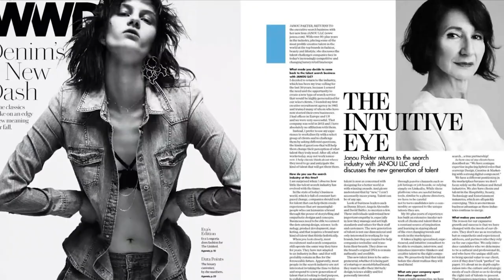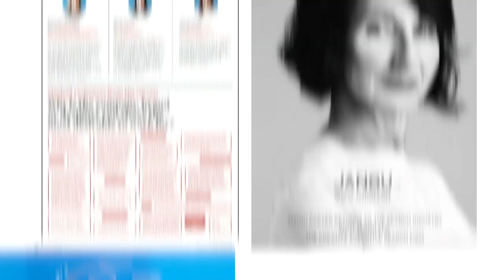In Your Shoes Podcast Episode 9: Janou Pakter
Janou Pakter, founder of global creative and marketing executive search firm, Janou LLC, shares her number one interview tip.